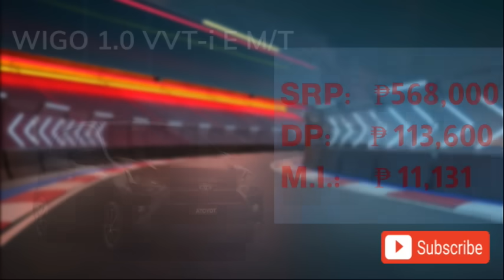TOYOTA Price List in Philippines 2022